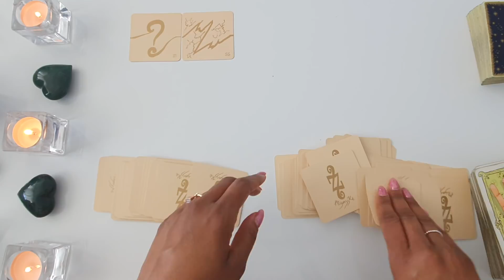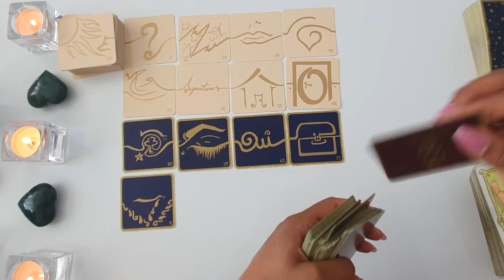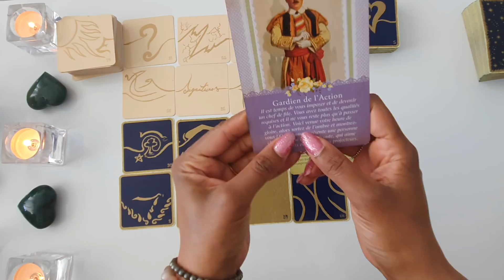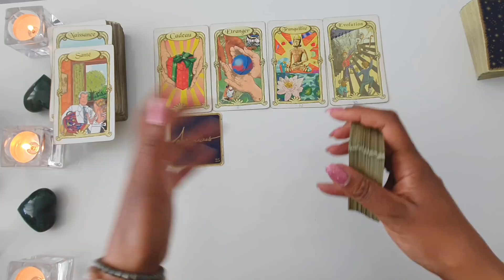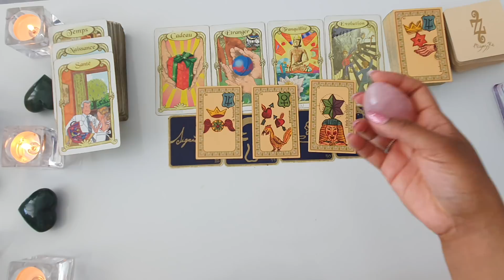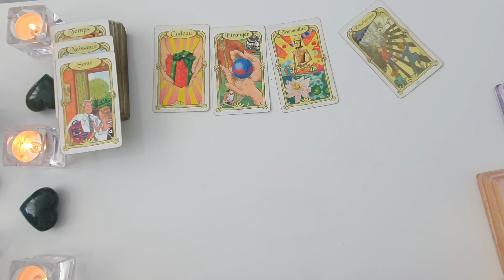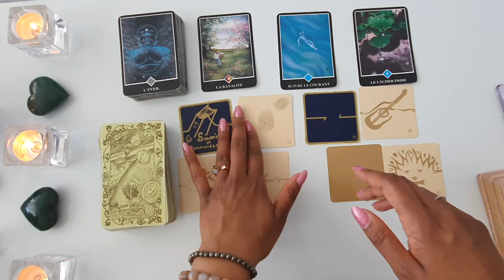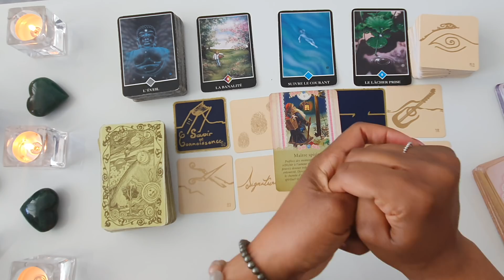♍ VIERGE AVRIL MAI JUIN - PRINTEMPS 2021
Bonjour,
Bienvenue sur ma chaîne 🙏🌈, c’est avec plaisir que je vous présente tous les mois des guidances par signes astrologiques. J’utilise les cartes suivantes : L'oracle des miroirs, les 77 d'Alyass Ke, l'oracle des anges de Doreen Virtue, L'Amethyst love, le petit oracle des messages des anges et le Belline.
Si vous désirez une belle guidance claire et précise contactez-moi (il y a une petite attente, mais je réponds toujours).
Ou
Ou
Messenger Coaching Intuitive d'Helena

Je reste à votre entière disposition pour toutes questions par email.
🌹Namaste🌹
Helena